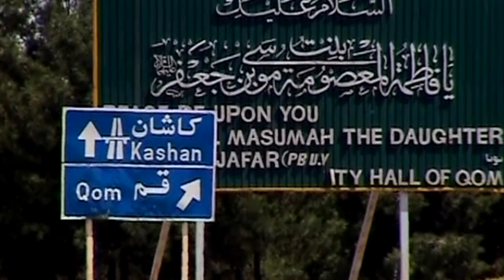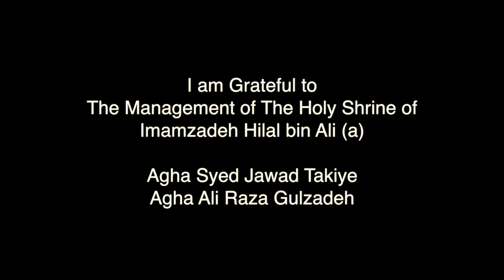Imamzadeh Hilal bin Ali (a) | Son of Imam Ali (a) | The Lost Legends | Abu Talib Rizvi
A documentary on Imamzadeh Mohammed Hilal, the first son born to Imam Ali (a) after Imam Hussain (a). He is also the very first Imamzadeh to set foot on Iranian soil. His beautiful shrine is located in Kashan in the Aran / Bedgol area.